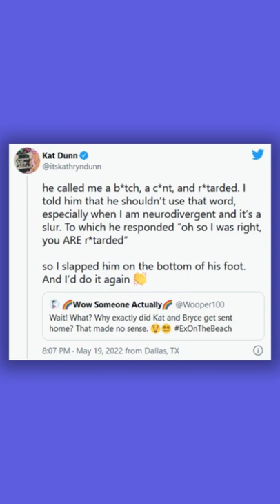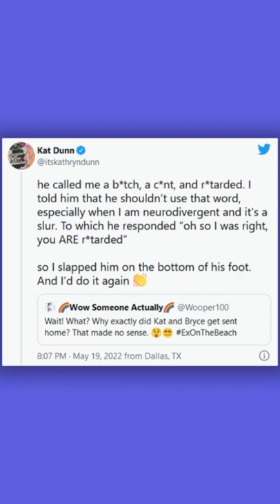The Real Reason Kat And Bryce Got Kicked Off Ex On The Beach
Kat and Bryce were kicked off ex on the beach, but why? Producers kept pretty hush hush, but Kat has a lot to say.